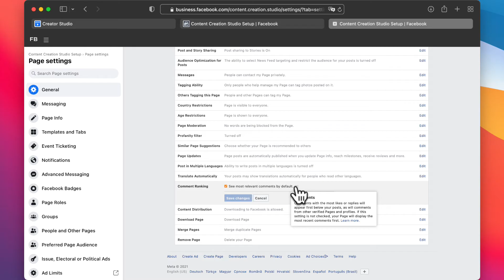Why you can't see the comments on your own posts or ads on your Facebook Page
Here's why you can't see the comments on your own posts or ads on your Facebook Page and how to fix it in under 1 minute.